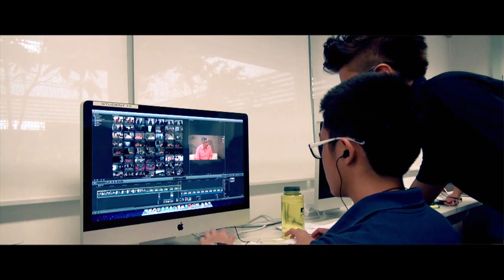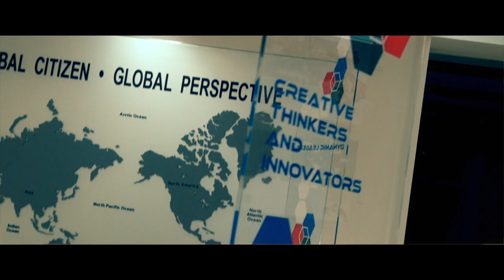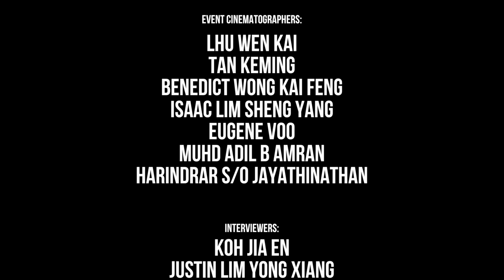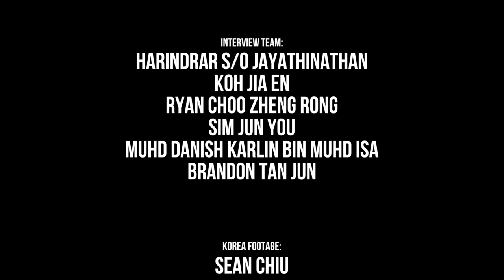Learning From PM Lee's Visit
On 3rd April 2014, SST hosted Prime Minister Lee Hsien Loong and Mrs Lee.

The Media Studies students were given an invaluable opportunity to apply what they had learnt when PM Lee kindly agreed to an interview.